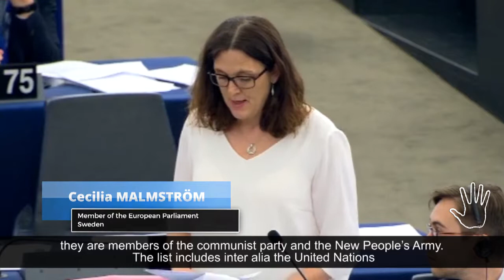European Parliament Resolution - Hon. Cecilia MALMSTRÖM, MEP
ICYMI: Last April 19, the European Parliament came out with a strong Resolution urging the Philippine government to end extrajudicial killings related to Duterte’s war on drugs and to stop the persecution of human rights defenders opposing these killings and other violations. The EU also called for the dropping of the trumped up charges against Senator Leila M. de Lima and for her immediate release from detention so that she could continue her work as a Senator and as a defender of human rights and the Rule of Law.